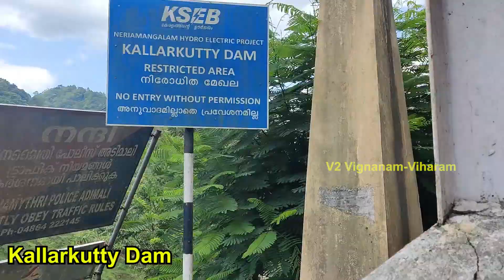Thekkady to Munnar Road Journey Details || Kerala Tour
V2 Vignaanam-Vihaaram

Thekkady to Munnar road journey full details are explained in this video. Mainly there are 3 routes from Thekkady to Munnar. These 3 routes details are given in this video.